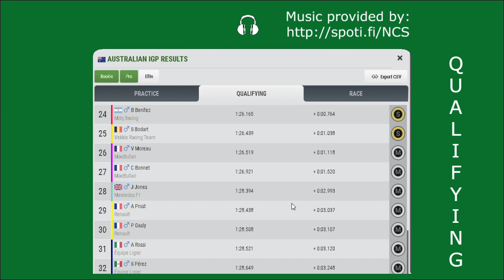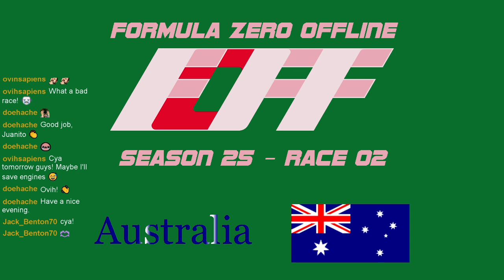FZOFF - Season 25 - Race 02, Australia ----- Formula Zero Offline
Songs:
Something Inside - Mark Pettitt
Habits - AXEN; HYLO; Akacia
Redemption - Besomorph; Coopex; RIELL
Desire - Blooom; Ghost'n'ghost
RICH - Raven & Kreyn
i don't care - whogaux
About Me - Koven; ROY KNOX
Superhero - Rob Gasser; Sekai
dead! - WATEVA
Find A Way Out - Aeden; Harley Bird
Wild Side - Hoober; RIELL
Arabian Nights - RudeLies; Facading
Humanity - Max Brhon
Lightning Child - Raiko; Remi Willow
Places Like That - Ascence
You & Me - Coopex; NEZZY
Olympus - 32Stitches
War Zone - Unknown Brain; M.I.M.E
Choices - PatrickReza

Last, but not least important:
Software for video recording and live streaming: